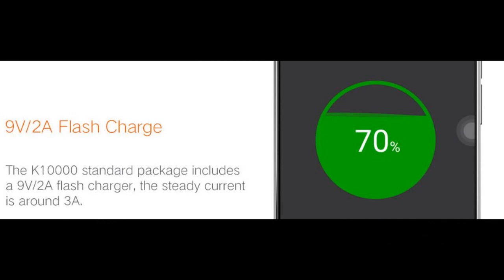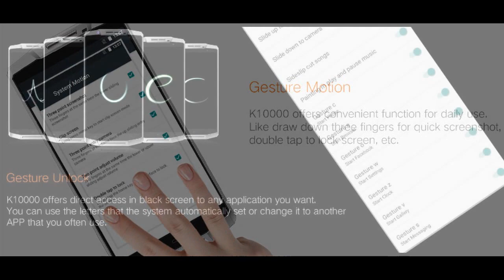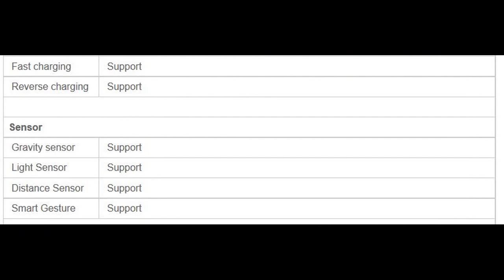OUKITEL K10000 Smartphone. VAT & Import Duty Free!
For customers in Europe, shipping from the EU warehouse means no VAT or import duties to pay the postman on delivery